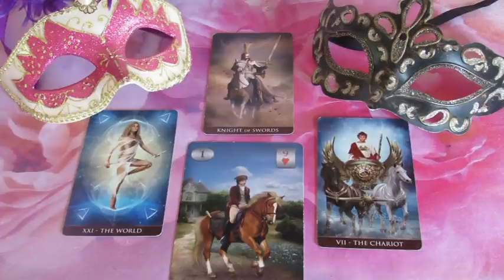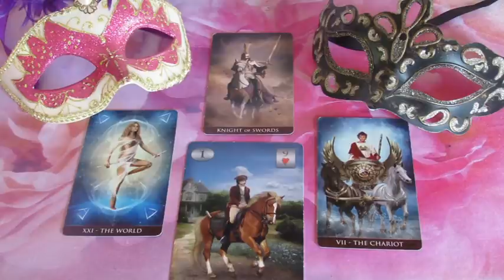Mi a terve, mit érez, mit fog tenni: - ??? SZERELMI JÓSLÁS